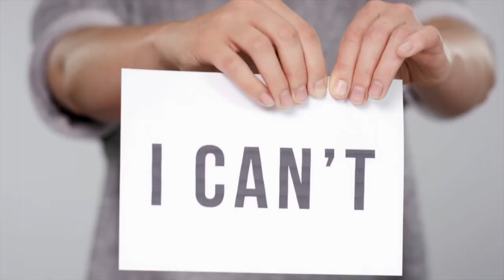Grieving With Hope I 1 Thessalonians 4:13-18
CHANNEL OVERVIEW

VIDEO DESCRIPTION
In this video we will have see a special side of my family. My older and ONLY sister passed away in June 04, 2021 @ 6:38PM. She is my world. She endured long term illnesses which included being a dialysis patient for more than 10 years, being a double amputee losing both legs, prep for two kidney transplants which were canceled at the last minute, enduring over 50 surgeries and be required to move to an assisted living facility in her 50’s.  Through it all she remained faithful to Jesus Christ and the power of the word of God. She lived James 1:2-4.

Today is Episode 2 of our series called “A Sisters Love’, My sister recently passed away.  Our first video featured my sister’s  testimony given by my sister approximately one year prior to her passing.

Its my intent for today’s presentation to encourage those who have loved ones who passed away that grieving is a natural, normal but personal journey that will take time time. I pray you embrace the journey and grieve with hope.

Today’s video will feature
00:00 Welcome & Video Intent
00:54 Channel Sponsor
01:31 What Is Grief
02:49 Coping With Grief
03:24 Accept Your Feelings
03:59 Take Care of Yourself & Your Family
04:16 Do Not Grieve Alone.
04:52 Remember & Celebrate Your Loved One
05:50 Emotional Component of Grieving
06:09 Guilt
06:59 Numbness.
07:32 Disillusionment
08:10 Relief
09:08 Gratitude
10:15 My personal Grief Journey
15:04 My Tribute to My Sister
28:00 When To Seek Professional Assistance

Please consider making a donation to the National Kidney Association to help other families who are experiencing hardship.

FAVORITE THINGS:

The SCRIBE Bible Journal uses a simple four question Bible study format that works with any passage of Scripture.